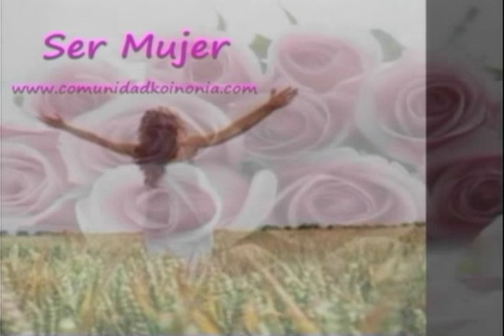PARALÍTICA DEL TELÉFONO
SER MUJER   09 FEBRERO 2016